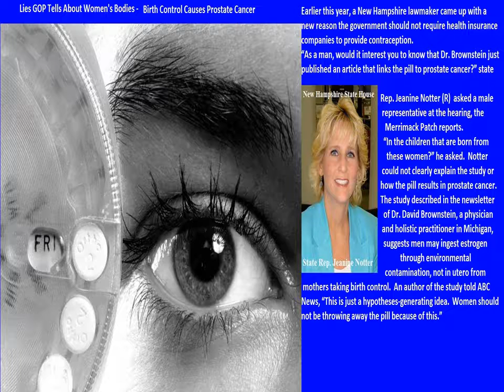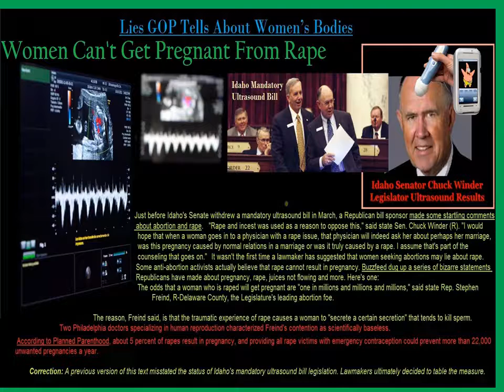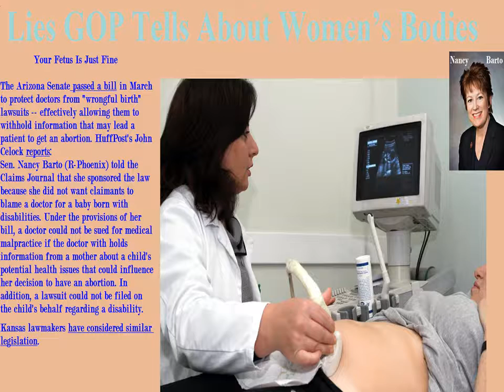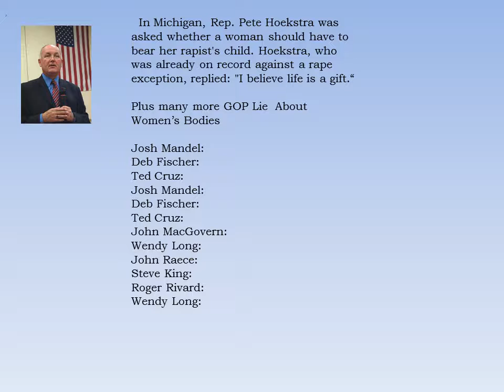Go Vote Immediately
GOP Team Rape SENATE CANDIDATES on abortion and birth control.